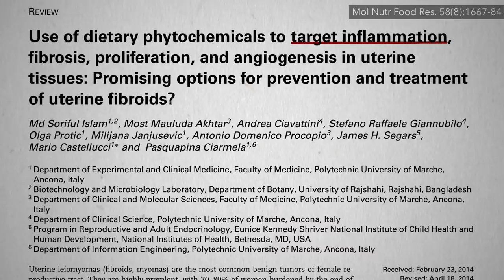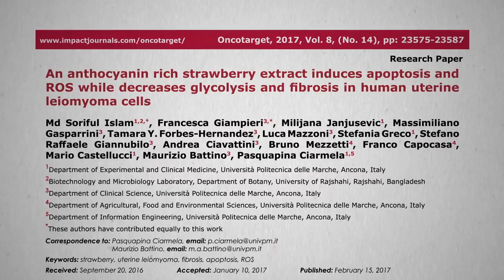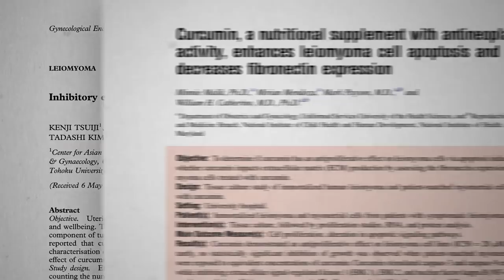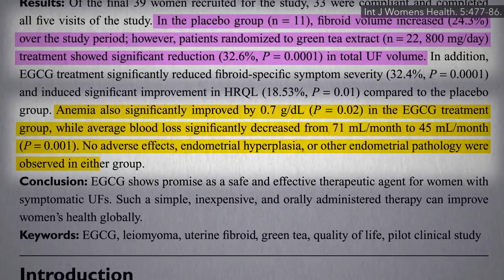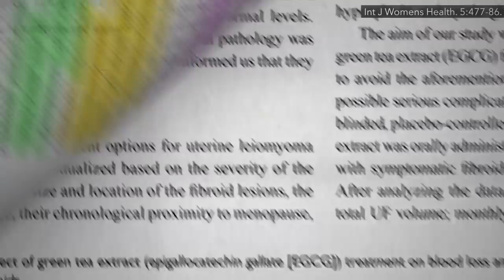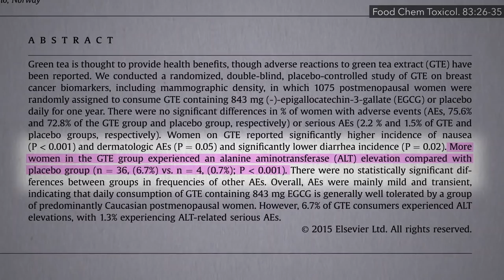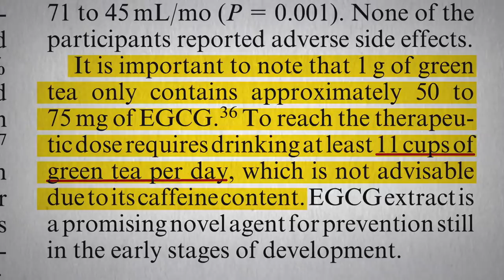The Best Food for Fibroids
Women with uterine fibroids should consider adding green tea to their daily diet, as a randomized double-blind placebo-controlled interventional trial suggests is may help as well as surgery.

More on diet in general in my last video, The Best Diet for Fibroids

Tons of other videos on green tea. And on men’s health too. See, for example Preventing Prostate Cancer with Green Tea and Treating Prostate Cancer with Green Tea

My latest before this was Natural Treatment for Acne and Fungal Infections

Have a question about this video? and someone on the NutritionFacts.org team will try to answer it.

Want to get a list of links to all the scientific sources used in this video? You’ll also find a transcript and acknowledgements for the video, my blog and speaking tour schedule, and an easy way to search (by translated language even) through our videos spanning more than 2,000 health topics.